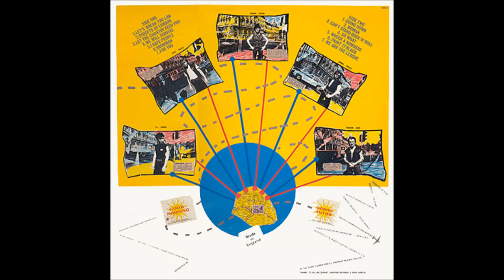ANTI NOWHERE LEAGUE compilation